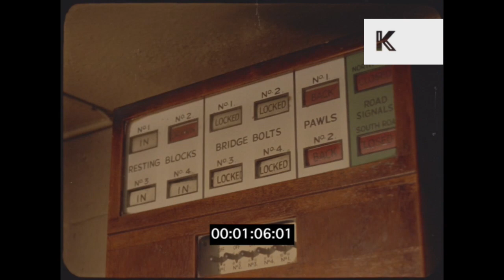London Tower Bridge Control Room , Balance Weights1960s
London Tower Bridge Control Room , Balance Weights1960s from the Kinolibrary Archive Film Collections. Clip ref CHX2961 available in 4K To order the clip clean and high res, or to find out more about our archive collections,

1960s London Bridge control room and mechanical operation